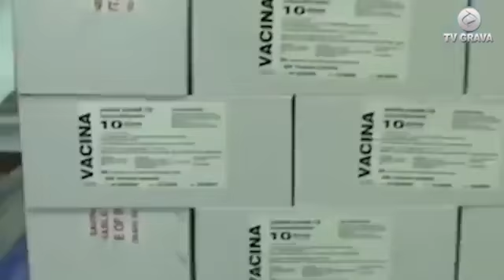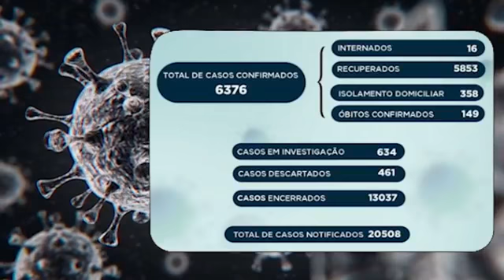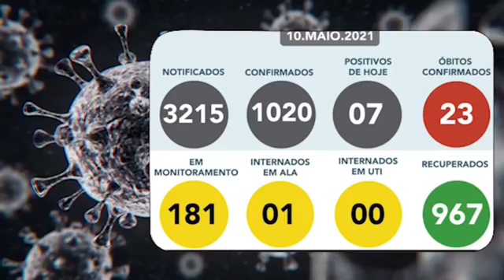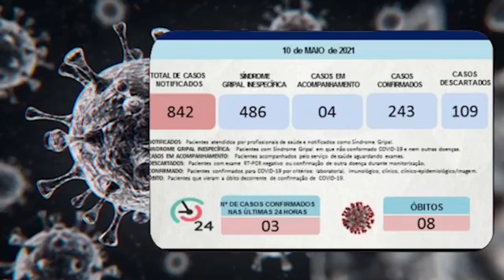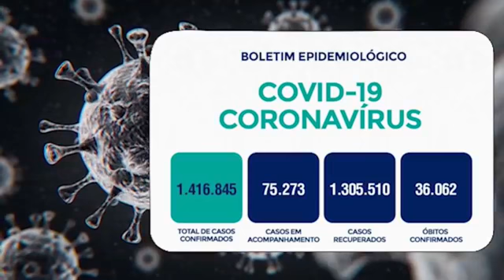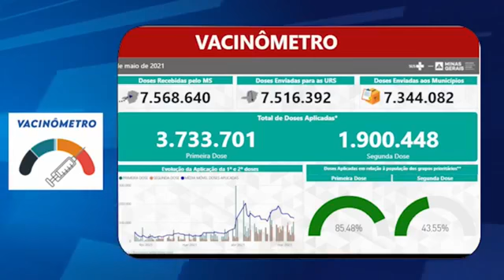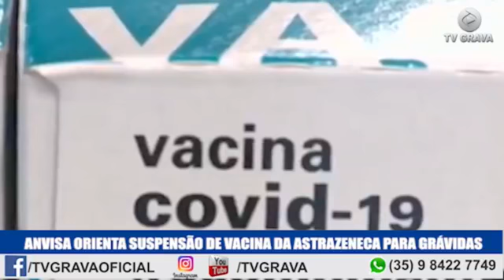Jornal de Alfenas - Edição 136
No ar Jornal de Alfenas -

TV Grava - Um novo jeito de ve TV!
Se isncreva em nosso canal e marque o sininho